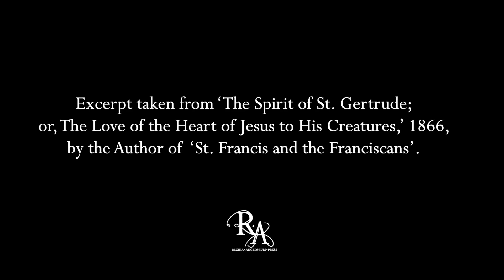33 Day Preparation For Marian Consecration: Through Our Lady's Visits - Day 5 - 2nd May 2023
Regina Angelorum Press is pleased to present to you this 33 Day Preparation for Marian Consecration: Through Our Lady’s Visits. Each day, we will be focusing on one of the apparitions of Our Lady; to strengthen and deepen our relationship with the Immaculate Heart of Our Mother and thus with Our Lord himself.

You can find the whole treatise by St. Louis de Montfort "True Devotion to Mary" for free on the

You can also find the Treatise with preparation for Consecration online, from book stores such as this one

To support production of this and future programs, please donate to Ave Philomena, Inc